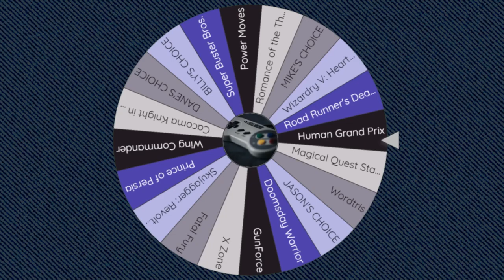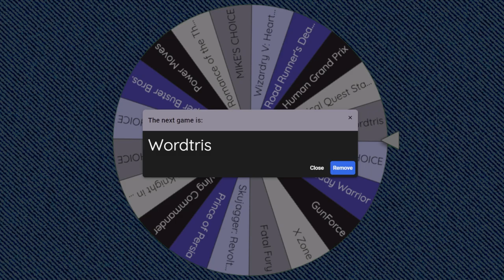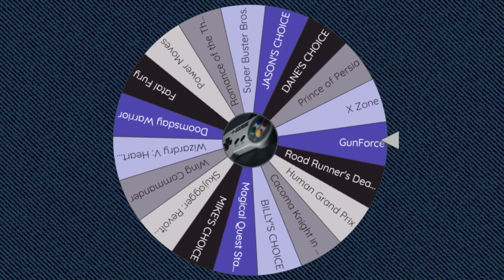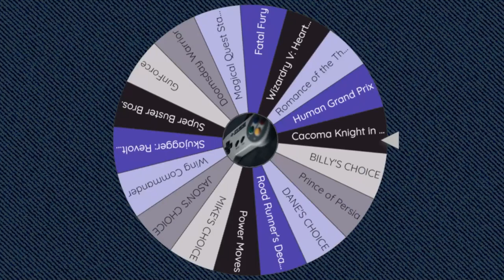Wordtris, X Zone & Super Buster Bros. │ SNES (Episode 40) │ RETRO ROULETTE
We're quite a ways into the library now, with a word puzzle game that doesn't live up to its namesake, a rather bland Capcom shooting puzzle game, and a really good Super Scope game.

00:00 - Intro
01:33 - Wordtris
15:00 - X Zone
32:48 - Super Buster Bros.